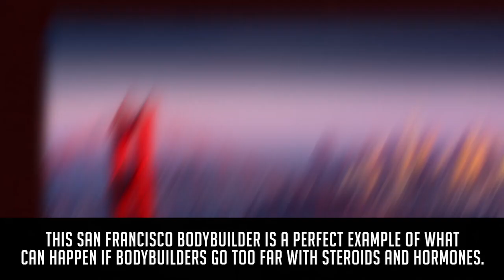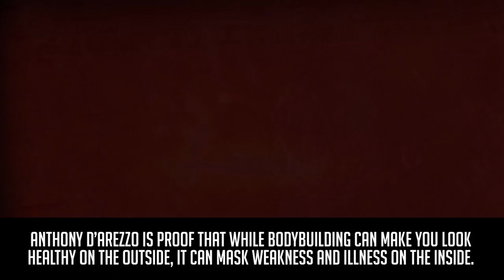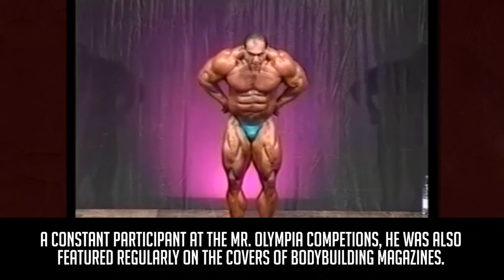10 Bodybuilders That Took It Too Far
Mr Olympia competitors, and amateur fitness enthusiasts.. these people took bodybuilding to the extreme!

Description:
Every day people around the world decide to take up a sport, hit the gym or work to improve their health and body. For most people, getting in shape and pushing their bodies mean adding a few more minutes on the treadmill, staying out on the field just a bit longer or lengthening that jog by an extra kilometer or two. For most of us, getting in shape and improving our health and bodies is a hobby. For others, in conjunction with something like a major change in diet, it’s a complete lifestyle change. Then, at the extreme end of the spectrum, there are those who get so into their sport or exercise that it can consume them, change who they are and even lead down a dark road.
The world of bodybuilding is one such sport which can be so rewarding to some and so damaging to others. Even those people who aren’t overly familiar with the sport know some of its greatest ever competitors. Ask anyone on the street who a famous bodybuilder is and you’ll likely get the response of Arnold Schwarzenegger. Yes, Arnold is one of the best known thanks to his movie and political career. Yet another is Lou Ferrigno, TV’s Incredible Hulk and another iconic bodybuilder of the 1970s and 1980s. Beyond these, most people wouldn’t know any others but there is a whole culture of bodybuilding and competition which sees men and women from around the world compete for various titles and accolades.
To an outsider, the muscle-covered bodybuilder is a perfect specimen of what heights humans can get to physically. Bulging and rippled, professional bodybuilders can be an impressive sight to behold during competitions. Yet, in this sense, the sport can sometimes be a complete façade. First, muscles and healthy looking exterior doesn’t necessarily mean a healthy interior and more than one bodybuilder has been known to die from poor health. Second, and linked with poor health, is the almost taboo topic of steroid use. Many bodybuilders use them and defend their decision by often stating that proper use is safe. Medical experts have continuously outlined the dangers of steroid use and linked chemical use with everything from heart and kidney failure to cancer and emotional instability.
All of this means that in the world of bodybuilding, competition can often push many individuals to extremes. Sometimes their bodies just can’t handle it. Other times, using steroids makes the situation worse, amplifying conditions which already existed. Finally, there are those whose competitive nature gets the best of them, making them do foolish or dangerous things they otherwise wouldn’t attempt. All of these are covered to varying degrees in the following video. Ahead lie 10 bodybuilders who went too far and suffered the consequences of their trade.

Featuring:
Gordon Kimbrough
Chad Brothers
Terri Harris
Greg Plitt
Steve Michalik
Denise Rutkowski
Anthony D’Arezzo
Romario Dos Santos Alves
Nasser El Sonbaty
Candice Armstrong